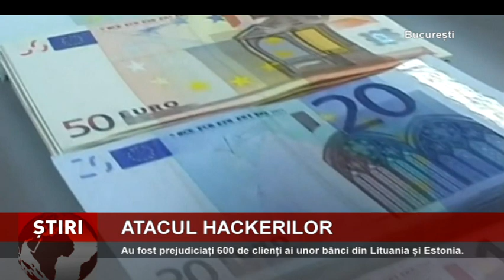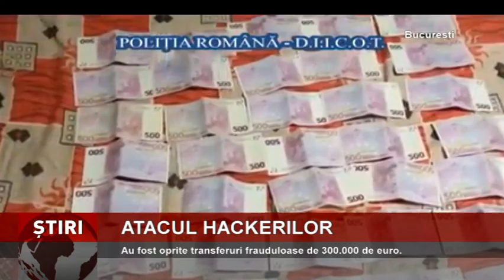Clienții băncilor din Lituania și Estonia, atacați de hackeri români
Sute de clienți ai unor bănci din Lituania și Estonia, atacați de hackeri din România! 600 de clienți au fost prejudiciați cu 200.000 de euro. Din momentul declanșării anchetei coordonate de procurorii...